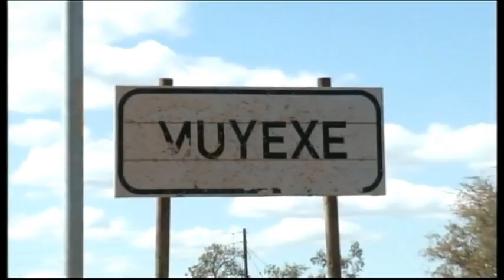Limpopo province - LGE 2016